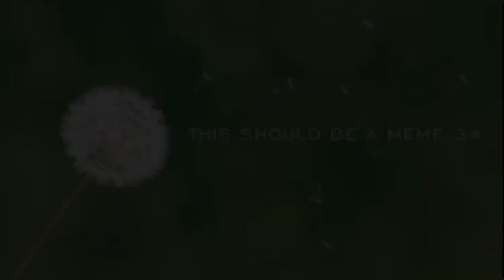This should be a meme 34